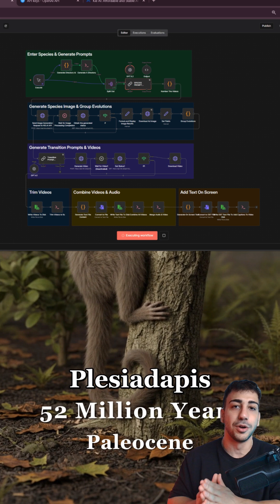This Entire Video Was 100% Automated With N8N! 🤯